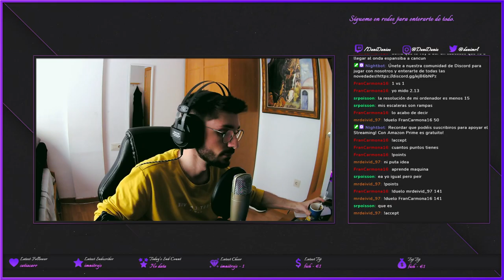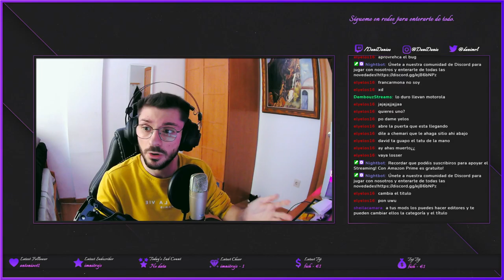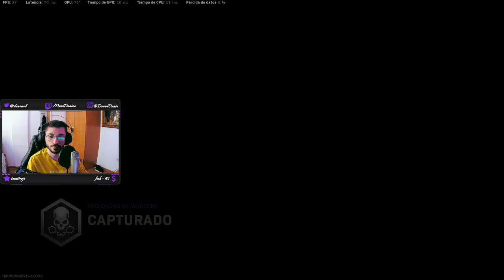🔴│ Código TwitchDaniDaniee en la tienda! │ #15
Directo sacado del canal de Twitch.